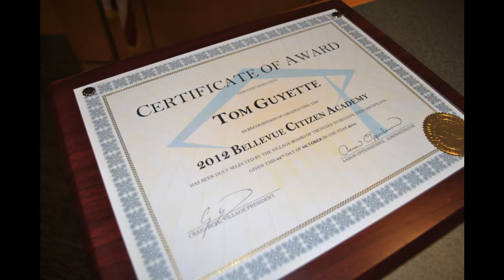Bellevue Citizen's Academy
The Citizen's Academy will offer an opportunity for Village residents and representatives from area businesses to learn about local government and its various operations.

Participants will attend one evening per night over a period of six weeks. Sessions will last approximately an hour and a half. Village staff would facilitate the sessions and provide in depth information on law enforcement, fire protection, public works, budget/finance, community development and leisure services. All the sessions will be held at locations within the Village of Bellevue.

The academy is no cost to participants due to the generous donation received from the Guyette Family.

There are thirty spots available which will be filled on a first come first served basis. Registration forms will be available through the Village's or at any of the Village's facilities. Sessions will be held on Thursday evenings beginning September 13th. Those who complete the six week program will have their achievement acknowledged by receiving their certificate of completion at a graduation ceremony held during a Village Board meeting.

The goals of the academy are to provide an educational experience for participants at the same time offering an opportunity for residents to ask questions and to present their ideas. For many participants this opportunity will lead to an increase in community involvement and volunteerism.

"The members of the Village Board and I believe that this academy provides an excellent opportunity for residents to learn about the day to day operations of their government. This knowledge will help participants to discover areas where they could apply their talents and experience to assist their community. I believe our citizens will welcome that opportunity" Craig Beyl, Village President.